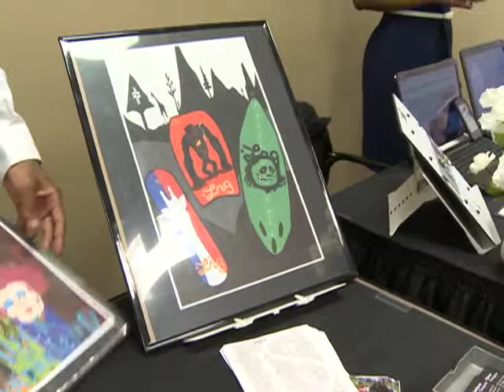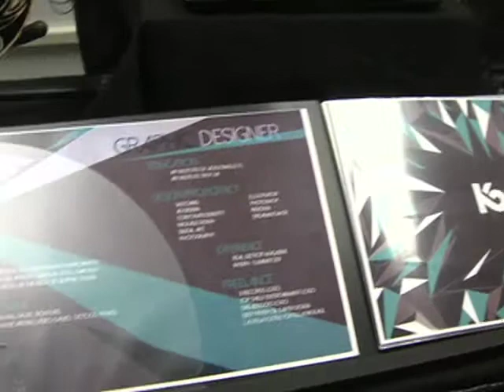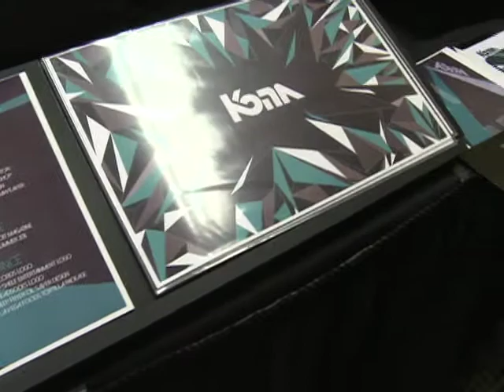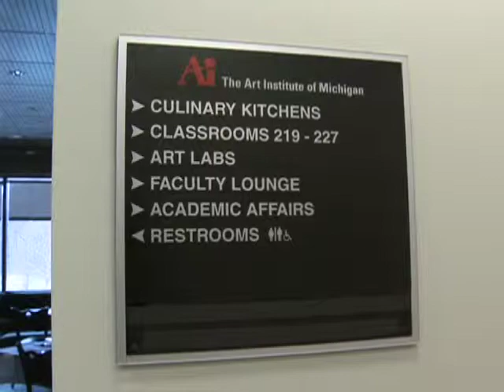Art Institute of Michigan Portfolio Show 2014 YouTube